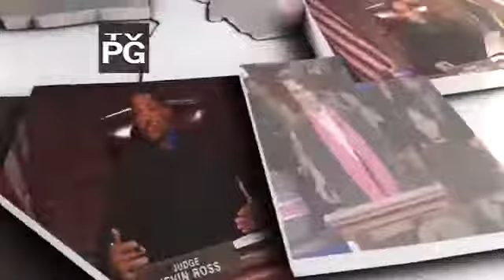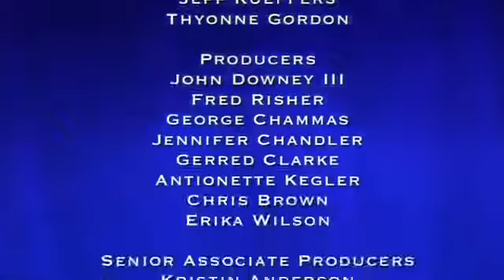America's Court August 9 2017